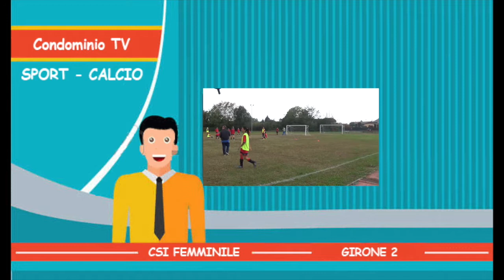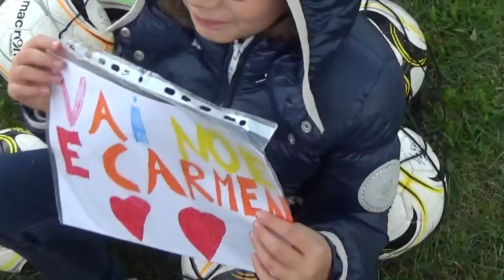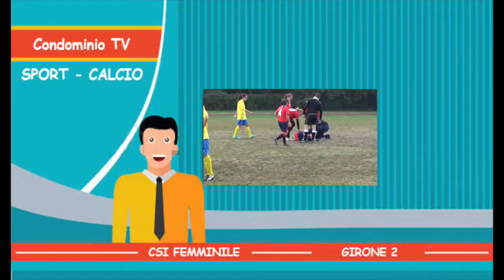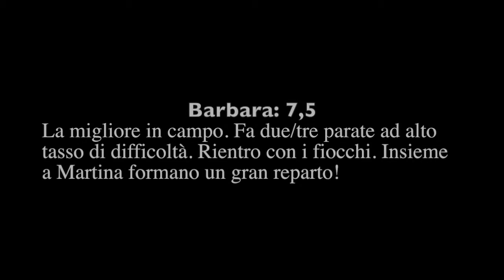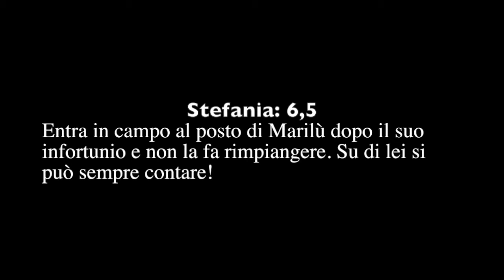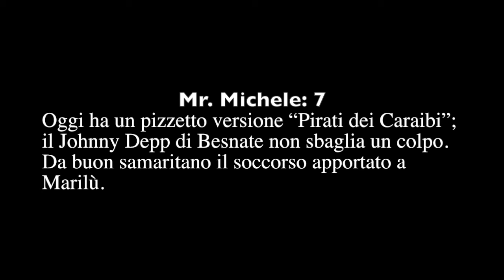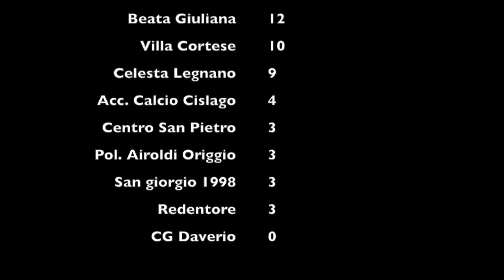Beata Giuliana vs Acc Calcio Cislago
Quarta giornata del campionato CSI Femminile Varese Girone 2. L'avversario di oggi è Acc. Calcio Cislago. In caso il logo della società Acc. Calcio Cislago non sia corretto, ci scusiamo e invitiamo a inviarci quello corretto a per il video della partita di ritorno.